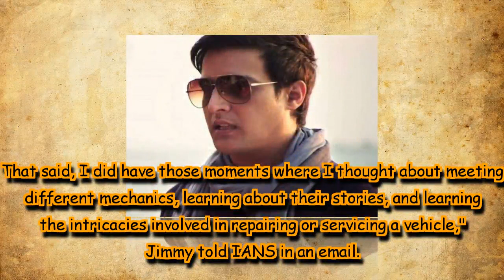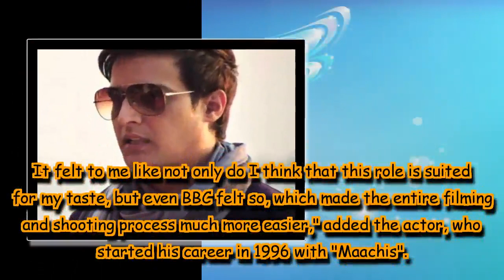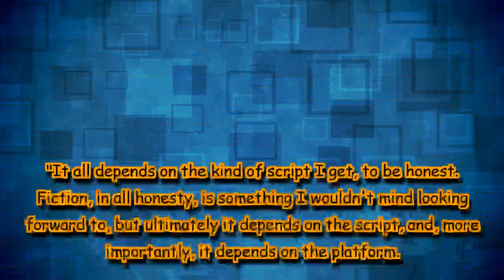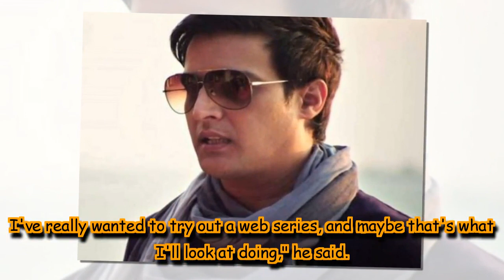Jimmy Sheirgill to debut on small screen with reality show ‘Garage Guru’